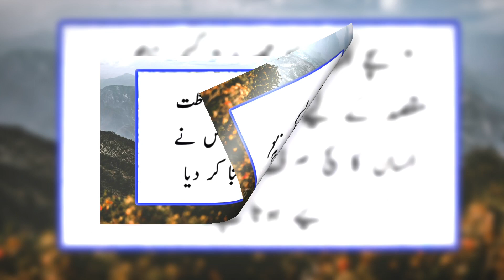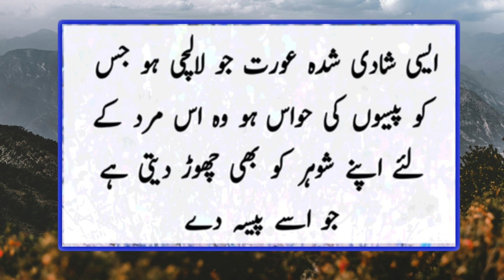Woh Orat Mard Ko Hamesha K liy Chor deti hay || jo orat mard k sath | urdu quotes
urdu
viral urdu
viral urdu reels